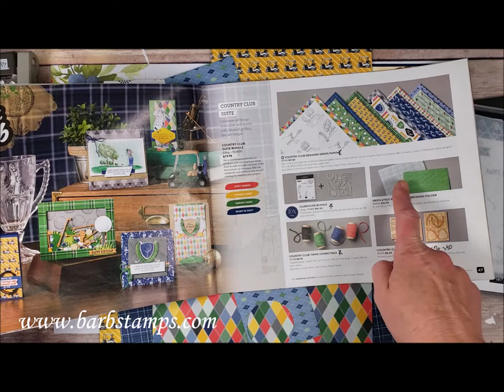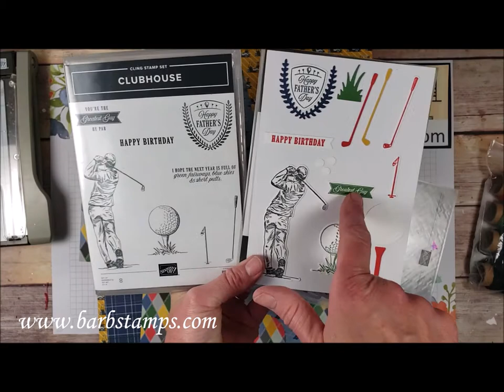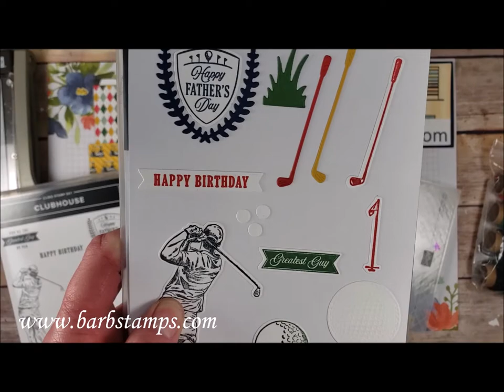NEW Country Club Online Class-fun layout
Join me for my weekly Facebook Live Show every Thursday at 7:00pm Eastern Time, 5:00pm Mountain Time